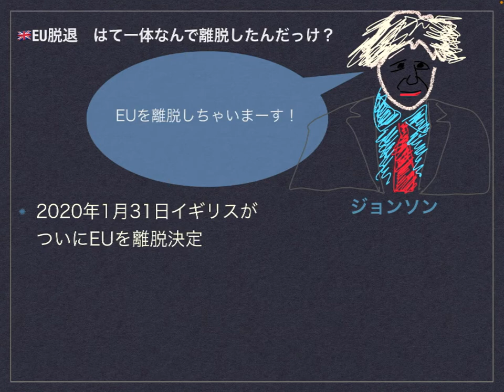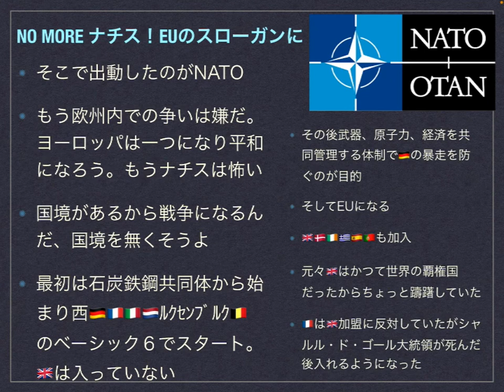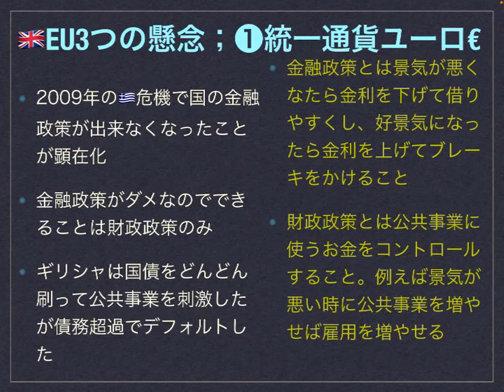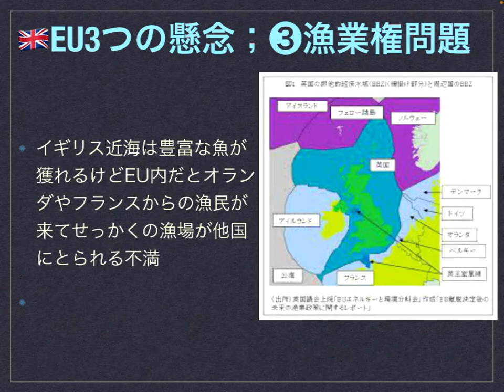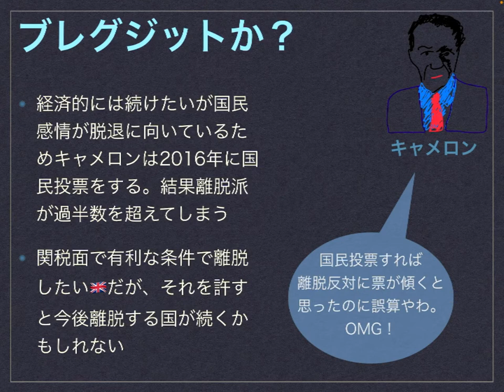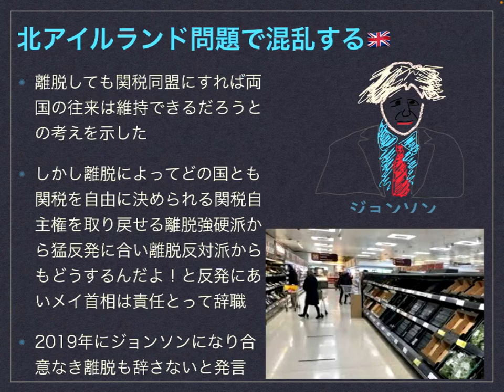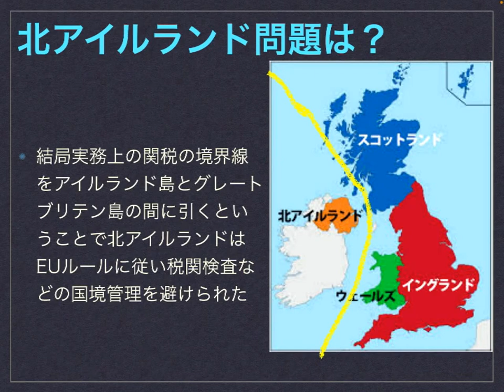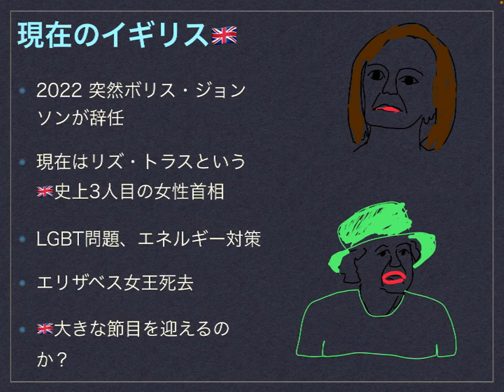どうしてイギリスってEU離脱したんだっけ？そもそもEUがわからんのだが！これを見ればニュースが語れるようになれる【図解入りでわかりやすい】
(注：追記事項)現在のイギリスの首相はリズ・トラス氏からリシ・スナック氏へ交代しています

1.No moreナチスを合言葉にはじまったEU

2.入りたいのに入れないイギリス

3.EU離脱に揺れ動くイギリス。誤算の国民投票の結果